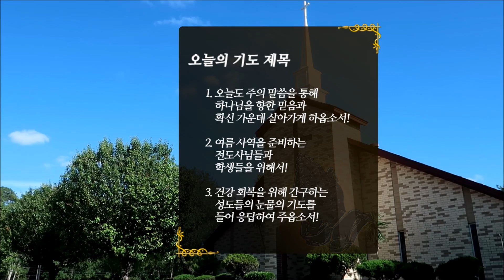2024년 6월 21일(금) 오늘의 말씀